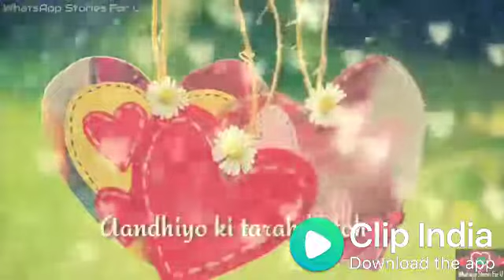Barisho ki tarah hi to tune khushiyon se bhigaya hai..Sanam re..Love ❣️status Romantic song 💓 status